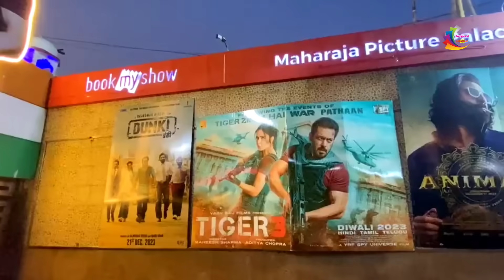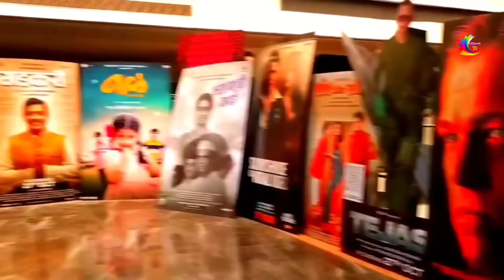Tiger 3 Public Review 🌟🌟🌟🌟🌟 | Fans Out of Control | Tiger 3 के सामने पठान और जवान कुछ भी नहीं है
Tiger 3 Trailer Out Now
Tiger 3 1st day Box office collection
Tiger 3 First Review
Tiger 3 Blockbuster
Tiger 3 All Time Blockbuster
Tiger 3 Vs Bahubali 2
Tiger 3 Vs Jawan 1st Day Box Office collection
Tiger 3 Big Record
SalmannKhan News
Salman Khan Big Record
SalmanKhan Katrinakaif
Emraan Hashmi
Tiger 3 Day 1 Occupancy
Tiger 3 First Day Box Office collection
Tiger 3 satellite right digital right
Tiger 3 1 Day Box Office collection
Tiger 3 All Time Box Office collection
Tiger 3 Hindi collection
Tiger 3 Tamil collection
Tiger 3 Telugu collection
Tiger 3 Update
Tiger 3 Film Review
Tiger 3 Public Review
Tiger 3 Morning Public Review
Tiger 3 First Day public Review
Tiger 3 Fans Review
Tiger 3 Critics Review
Tiger 3 Full Movie Review
Tiger 3 Day 1 Advance Booking
Tiger 3 second day Advance Booking